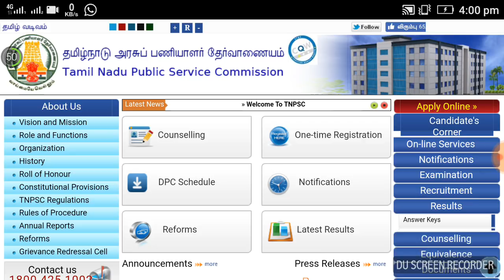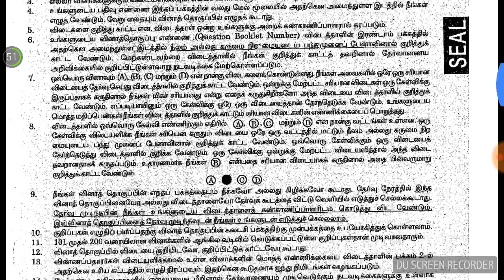TNPSC CCSE 4 2018 OFFICIAL TENTATIVE KEY RELEASED